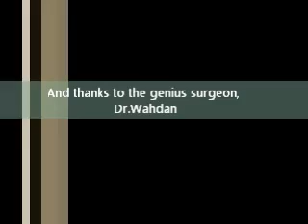Abdomenal Examination 8.flv